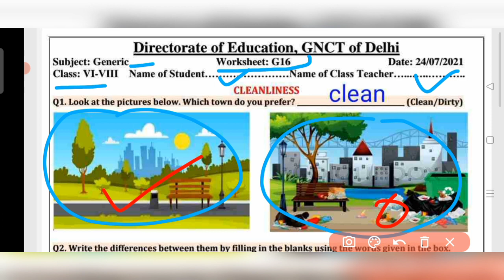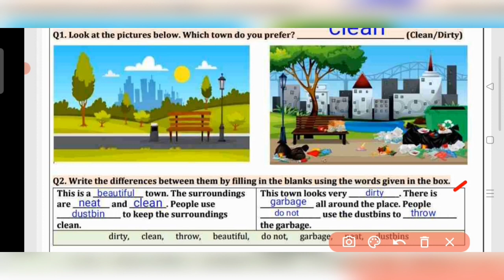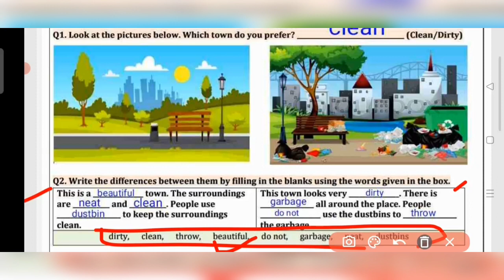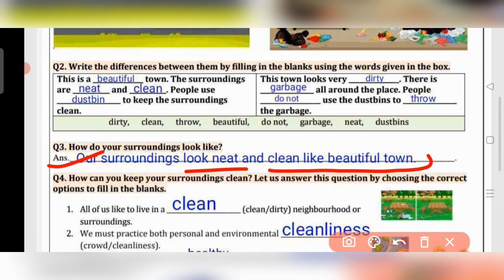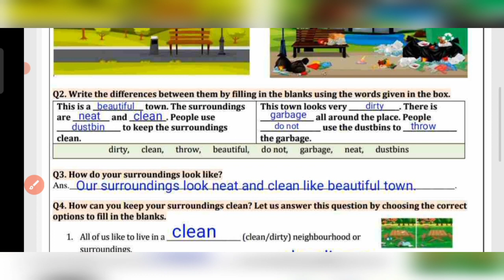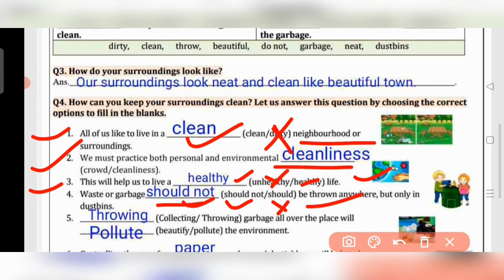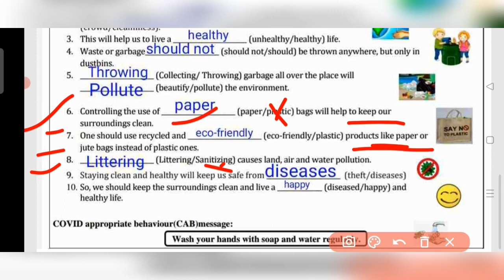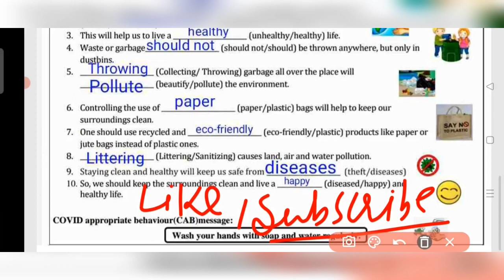Generic Worksheet 16 English Class 6 to 8 (24 July 2021 ) || Generic Worksheet 16 Class 6 , 7 8